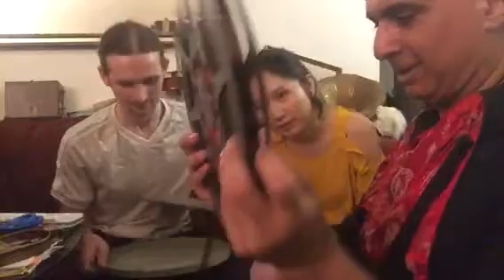Unboxing BullWinkle 16mm film & Jam Handy slide projector films